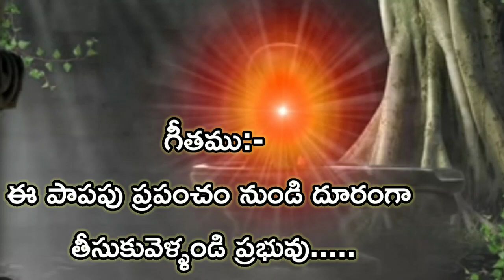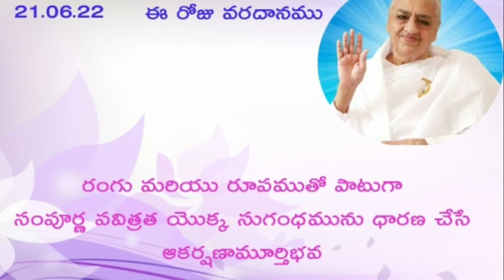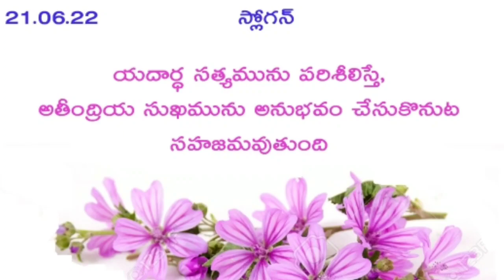సార రూపంలో మురళి//21-06-2022//Murli main points